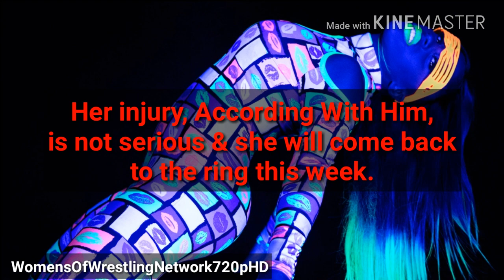➡Diva News!!! ➡Mickie James ➡Naomi ➡Bayley